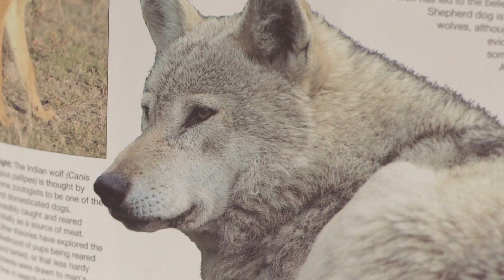Cassete Pirata - Pó no Pé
Voz, guitarras e arpegiadores: Pir
Vozes e teclados: Margarida Campelo e Joana Espadinha
Baixo eléctrico: António Quintino
Bateria: João Pinheiro
Segundas vozes, sintetizador e percussões: Benjamim

Música e letra: Pir
Produção, gravação e mistura: Benjamim
Assistência: Manuel San Payo
Masterização: Luís Nunes
Gravado no estúdio do Frankie Chavez, Dafundo
Gravações adicionais e mistura no estúdio do Benjamim, São Domingos de Benfica

Realização e montagem: Ricardo Oliveira
Câmara e fotografia: André Costa
Produção: João Firmino, Noberto Marques e Anabela Firmino
Elenco: Bárbara Rocha, Carlos Gonçalves, Carolina Lucas, Francisco Cunha e João Firmino